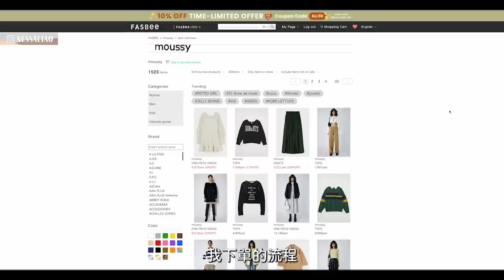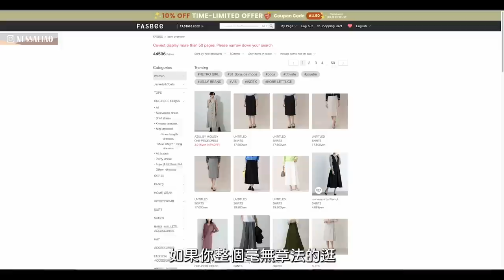小個子網購技巧｜降低退貨率 視覺增高10公分｜Online Shopping Tips For Petite Girls｜VanessaLiao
努力付出終將有結果 哈日族如我該那麼久 終於有日系服飾品牌來找我合作啦
感謝這次品牌FASBEE選我合作 整體購物流程超流暢 非常推薦
嗨大家 🍋🌼🌷

身為純正血統的小個子(155以下才能叫純正) 一直以來都很想手把手的教大家網購
利用這集的機會把我畢生所學都教給大家了 腿短的我們在買衣服本來侷限就比腿長的人多
個人認為把比例穿好 還是一樣什麼衣服都能駕馭的！
一樣大方向為要穿自己覺得最舒服的衣服去下手 這年代流行有很多種 也不避一昧地追求別人覺的好看的
本集均為個人意見 如果有覺得不苟同的地方也完全沒關係
我自己第一次使用感非常良好 寄送很快速
雖然網站內容、品牌很多 只要把握訣竅 也能有系統的逛街 找到好物
如果你也喜歡日系品牌 不想到日本扛貨 直接用這個與日本定價同步的網站直送你家吧
一樣提供最棒的福利給大家～

這次在FASBEE買到的七件產品我都超級喜歡！
Moussy 棕色外套 質感好 oversize不顯人腫 顏色很好搭配
Moussy 黑色長袖前短後長衛衣 沒有相同款了 這款是類似款
SLY 白色落地長褲 褲頭有特殊設計 質感輕柔 且有內裡 不怕露底褲 這點我超喜歡
Rodic 跳出舒適圈米白外套 偏平價的單品 但有符合我的需求 看實體圖大概能知道物件品質 不是高級訂製的質感 不過算是符合我需求的物件
The Shop TK 藕色半透明上衣 非常日系的一件衣服 質感縫線處不會廉價 算是超出我預期的紗質上衣 而且意外還滿好搭配的
Retro Girl 連身裙沒有同款了 但這款也好看 網站上很多one piece 把握影片中的原則 挑起來不會錯
Retro Girl 連身褲裝 材質屬於比較厚的連身褲 秋冬穿出去不會冷 肩帶是可調整的 如果上半身較短可改成交叉法 走路不怕一直

感謝你們的支持我們下支影片見！
歌單🎧：
相機 FUJIFILM XT-4
鏡頭 FUJIFILM XF 16-55mm f/2.8 R LM WR
FUJIFILM XF 18-55 mm f/2.8-4.0
FUJIFILM XF 35mm f/1.4 R
FUJIFILM XF 23mm f/2 R WR
MB01LZK16WPN3BV